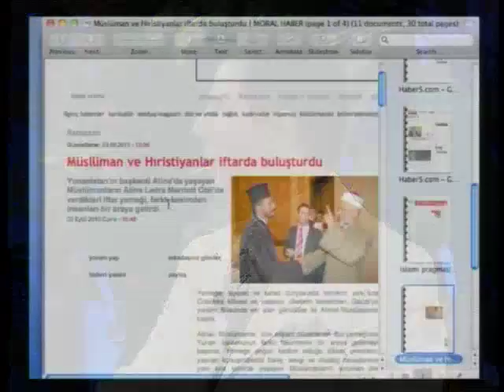Din adamlarının resmi toplantılarda biraraya gelmeleri, candan bir sıcaklıgın olustugunu gosterme